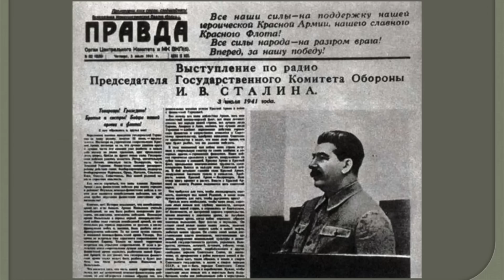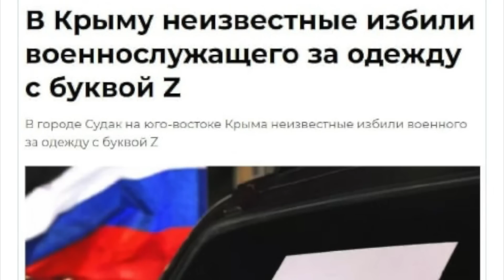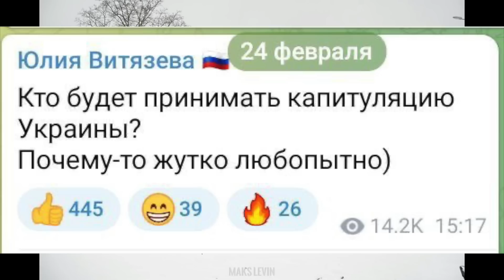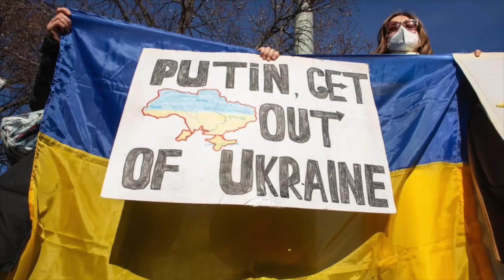Обьявляя спеобоzрацию путин умолчал о последствиях для всех граждан рф